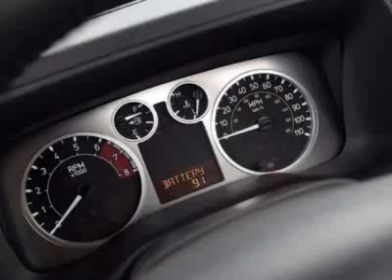2008 HUMMER H3 SUV - Charlotte, NC